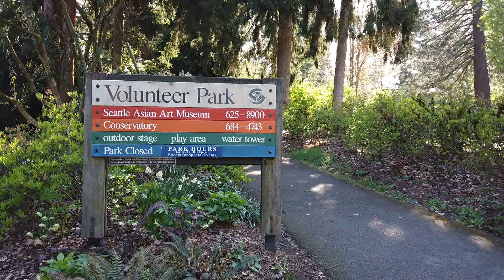국제커플의 시애틀 공원데이트 브이로그: 발렌티어(발룬티어) 공원🌳+카페🥧☕️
안녕하세요 그린이에요💚
한국인 그린👩🏻과 캐나다인 게빈👱🏻‍♂️의 브이로그에 오신 것을 환영합니다. 🎉
진분홍 꽃나무가 활짝 핀 봄에 시애틀에 있는 발렌티어 공원+카페를 다녀왔어요.🌺🌳 저는 한국어를, 게빈은 영어를 가르쳐주며 꽁냥꽁냥 하는 데이트로그로 담았으니 재밌게 봐주세요. ☺️
감사합니다!💕

국제커플 미국일상 매주 일요일에 만나요❤️
✨ 구독 꾸욱- 알림 꾸욱- 좋아요👍 로 응원해주세요💕

음악 | YOUTUBE LIBRARY

☺️ 오타나 의역 양해부탁드려요. 😅